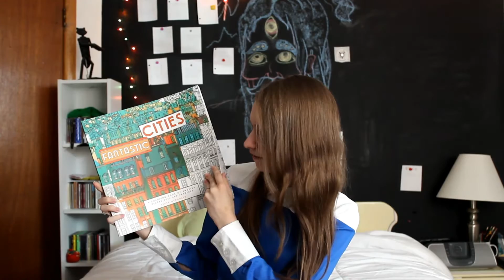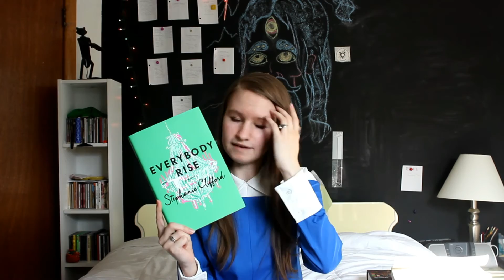August book haul! (20+ books)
in which i haul a buncha books that had been piling up!